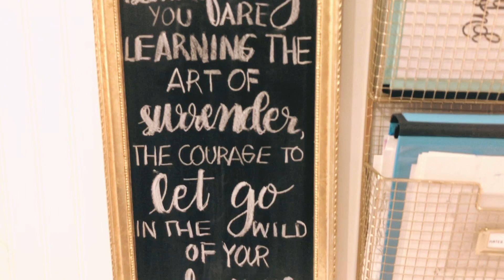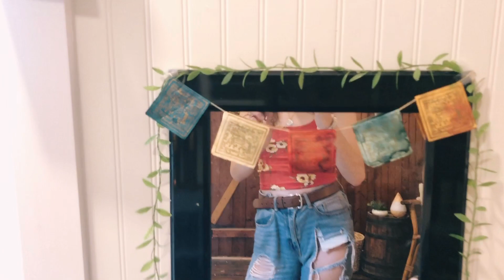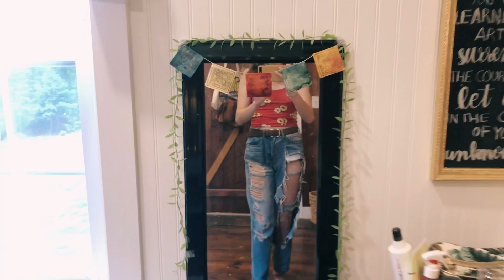ROOM TOUR | boho chic artsy minimal aesthetic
Hey guys!
For my very first video on this channel, I decided to do a room tour since I redecorated it at the beginning of quarantine.
Meg